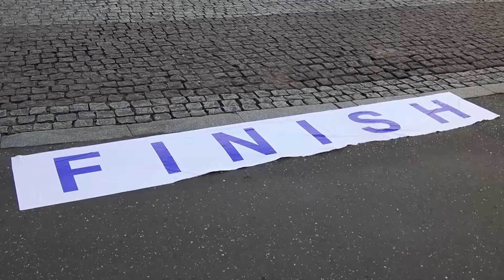29 სექტემბერს, მთელ მსოფლიოში გულის საერთაშორისო დღე აღინიშნება